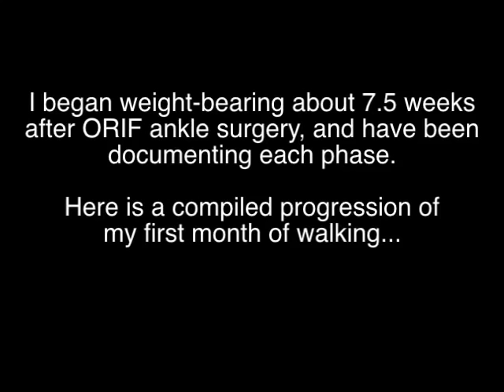Walking After ORIF Ankle Surgery, Month 1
I started weight-bearing at just over 7 weeks post-op. Here's a recap of my first month of weight-bearing.

Want way more broken ankle content? Head to my site for:

— Almost 2 hours of exclusive interviews with: An ortho surgeon, a physical therapist, and a massage therapist. And yes, we talk about everything that's on your mind.
— A complete list of tips & tricks: All the things you should buy, do, and eat to heal faster and easier.
— Answers to literally every question I've ever been asked.

Also on IG: @brokenankleclub